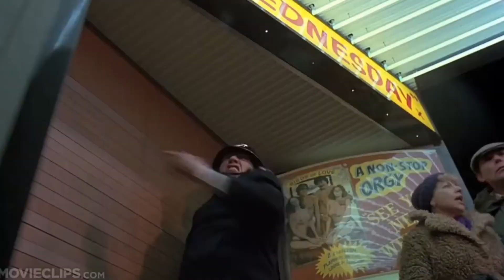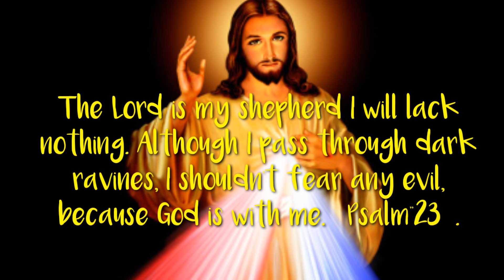The DREAM WARRIOR '83.- Fear Of The Dark 😱✝️🎸(Guitar Cover) by Iron Maiden